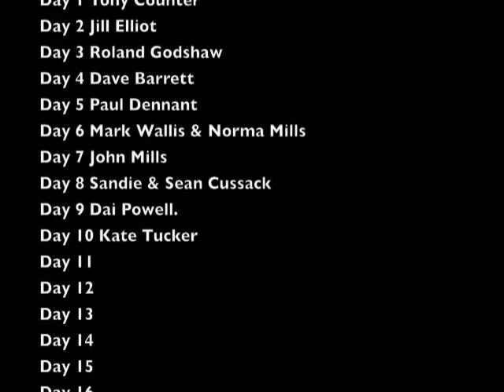KKTT Advent Calendar 2020 Part 1